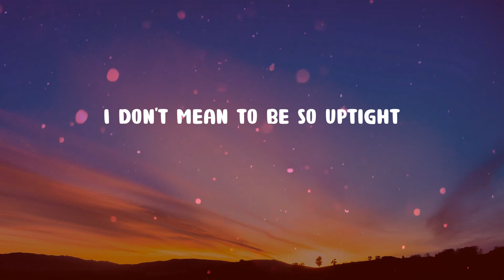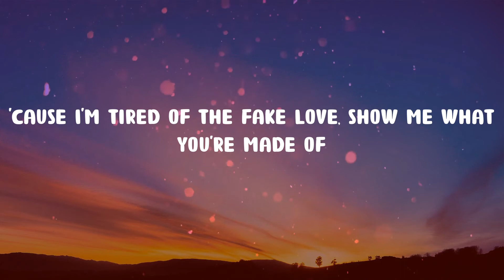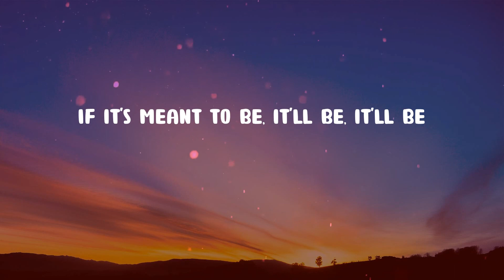Bebe Rexha - Meant to Be (feat. Florida Georgia Line) (Lyrics)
Meant to Be (feat. Florida Georgia Line) (Lyrics) - Bebe Rexha